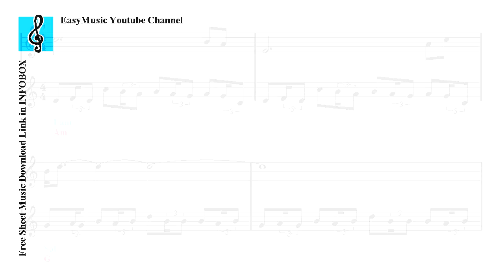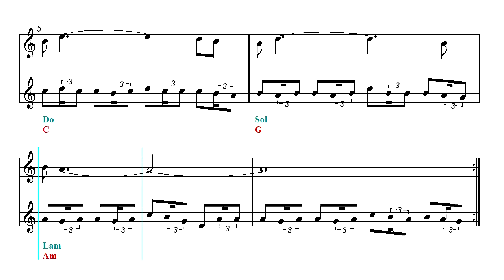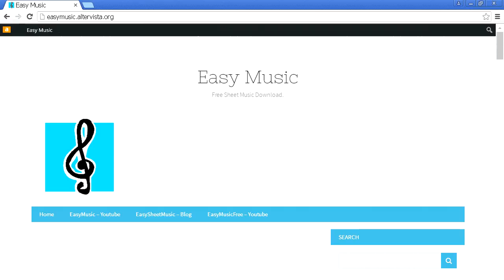Melodica & Guitar Duet - Promentory - The Last of the Mohicans Theme (Sheet music - Guitar chords)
First part: Melodica and guitar duet - Second part: Play Along.